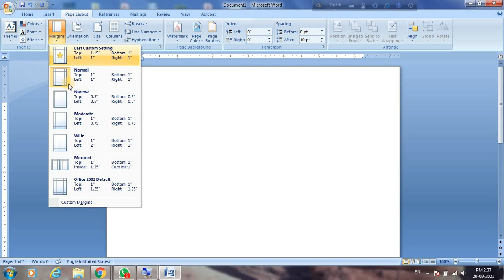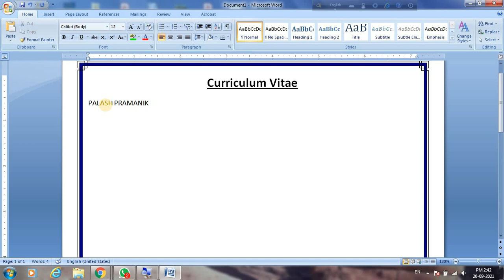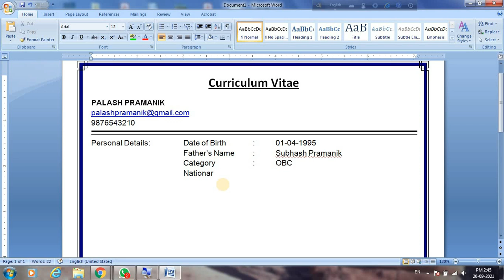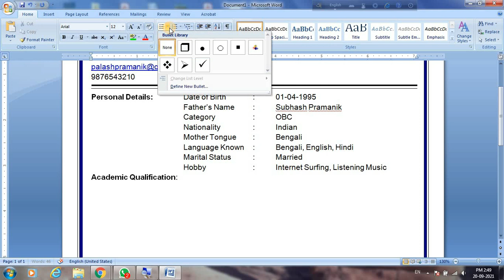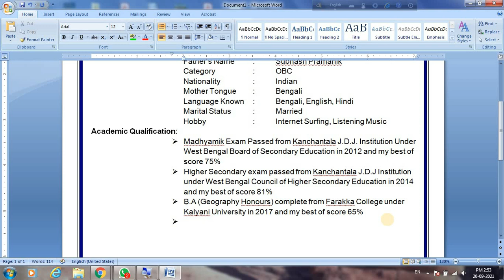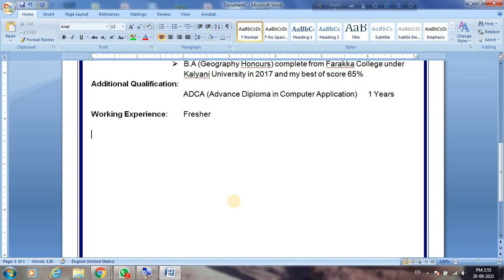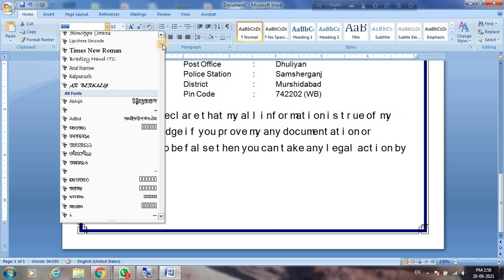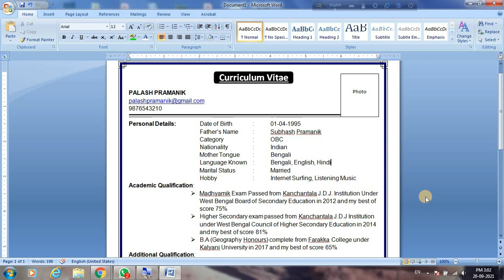Day: 09 | How to Make CV in Ms Word | How to Make Resume in Ms Word | How to Make BioData in Ms Word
In this channel you will find all kinds of computer tutorials.
Today's video has taught you how to create a biodata for a job. You can easily learn it by watching this video.

আজকের এই ভিডিওটির মাধ্যমে আপনাদের শিখিয়েছি যে কোন চাকরীর জন্য একটি বায়োডাটা কিভাবে তৈরি করতে হয়? তা এই ভিডিও টি দেখে আপনি খুবই সহজেই শিখে নিতে পারবেন।
Our Popular Playlist Link:
Online Live Computer Class:

Curriculum Vitae
PALASH PRAMANIK

Personal Details:  Date of Birth  : 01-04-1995
    Father’s Name : Subhash Pramanik
    Category  : OBC
    Nationality  : Indian
    Mother Tongue : Bengali
    Language Known : Bengali, English, Hindi
    Marital Status : Married
    Hobby   : Internet Surfing, Listening Music
Academic Qualification:
 Madhyamik Exam Passed from Kanchantala J.D.J. Institution Under West Bengal Board of Secondary Education in 2012 and my best of score 75%
 Higher Secondary exam passed from Kanchantala J.D.J Institution under West Bengal Council of Higher Secondary Education in 2014 and my best of score 81%
 B.A (Geography Honours) complete from Farakka College under Kalyani University in 2017 and my best of score 65%
Additional Qualification:
    ADCA (Advance Diploma in Computer Application) 1 Years

Working Experience: Fresher

Communication:  Village  :  Lalpur
    Land Mark  : Near Jumma Masjid
    Ward No  : 18
    Post Office  : Dhuliyan
    Police Station : Samsherganj
    District  : Murshidabad
    Pin Code  : 742202 (WB)
Declaration:
  I do declare that my all information is true of my best of knowledge if you prove my any documentation or information to be false then you can take any legal action by me.

Date: …
Place… Full Signature